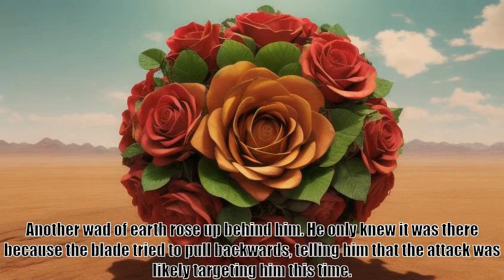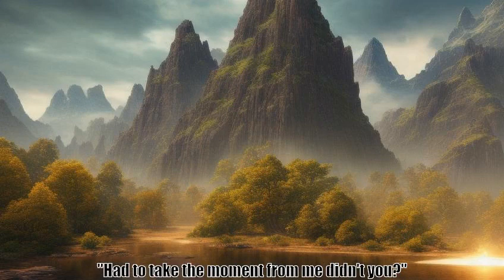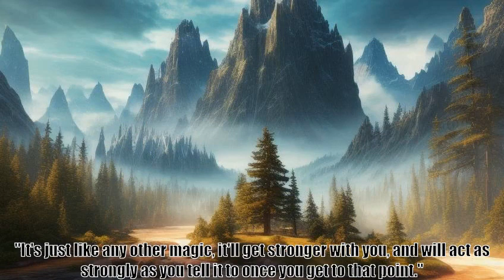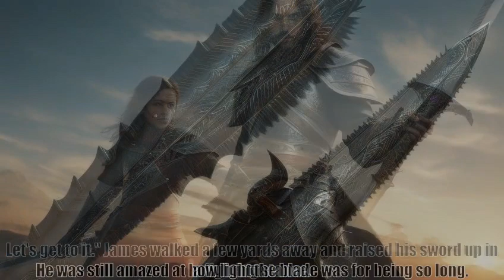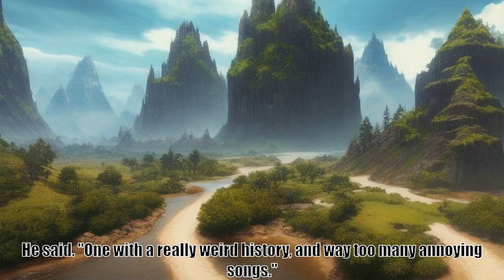Wait, is this just GATE Chapter 90